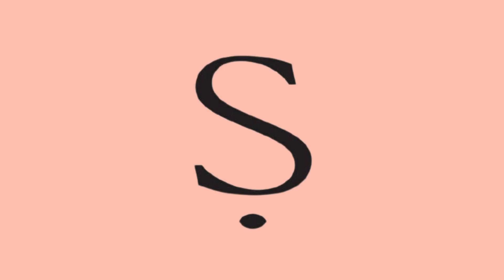🍳Cookterview 03. Semilla 파리맛집 프렌치레스토랑 헤드셰프 Pablo 인터뷰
프랑스 요리와 미식세계에 대해 조금 더 깊이 알아가 보고자
프렌치 셰프들과 함께하는 인터뷰 시리즈를 시작합니다.
세번째 인터뷰는 파리 6구의 맛집 Semilla입니다.
요리계의 엘리트 학교 페랑디스쿨 출신의 헤드셰프 Pablo씨와의 인터뷰입니다💕

이 인터뷰는 셰프복 전문 브랜드 Amont와 함께합니다.